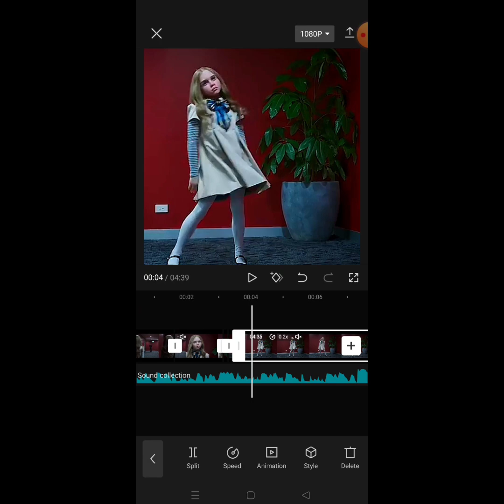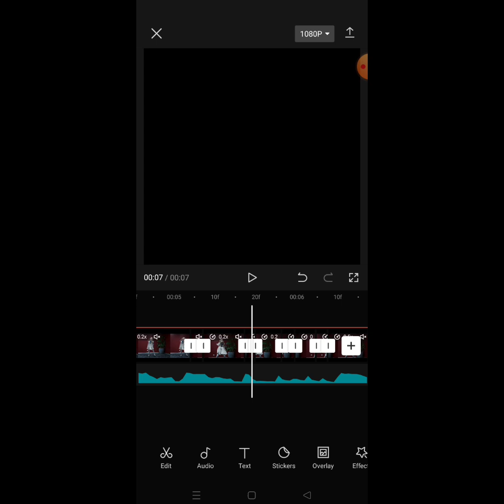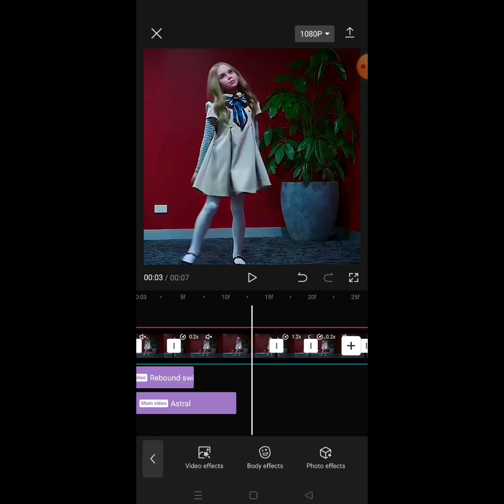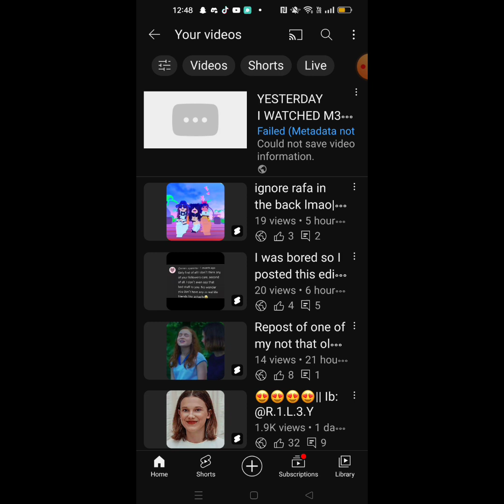watch me edit